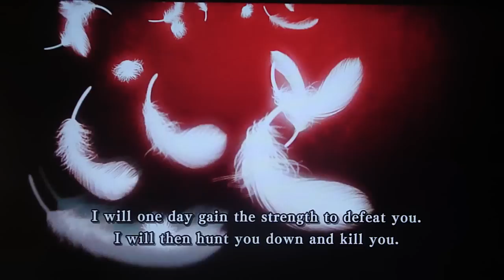Record of Agarest War 2 - Generation 3, pt. 5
This video contains the Nanai Cave boss fight vs Ring Dragon, and more Frensberge